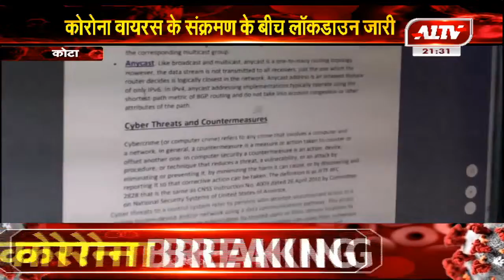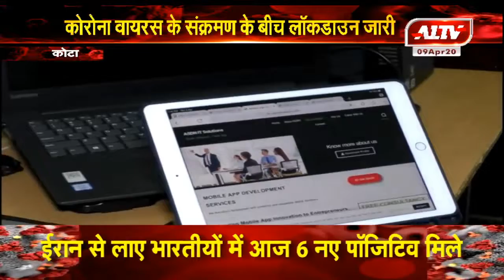कोटा में छात्रों को दी जा रही है ऑनलाइन शिक्षा